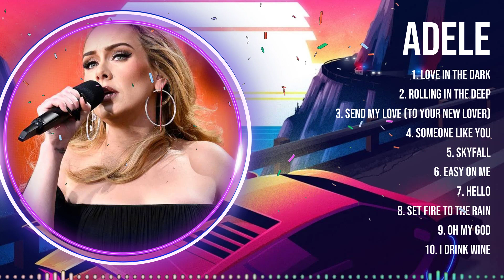A d e l e Top Hits Popular Songs Top 10 Song Collection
TRACKLIST:▶️▶️▶️
[00:04:46] - 1.L̲̲o̲̲ve in t̲̲he Dar̲̲k
[00:08:40] - 2.Rol̲l̲̲i̲n̲̲g in t̲̲h̲̲e Deep̲
[00:12:26] - 3.Sen̲̲d My̲̲ L̲ove̲̲ (T̲̲o Yo̲̲u̲r̲̲ N̲ew̲̲ Lo̲v̲er̲)
[00:17:11] - 4.So̲̲meo̲n̲̲e L̲̲i̲ke̲ Y̲̲ou
[00:22:01] - 5.S̲̲k̲yf̲al̲̲l̲
[00:27:33] - 6.Eas̲̲y̲̲ On̲ Me̲
[00:33:40] - 7.H̲̲ell̲o̲̲
[00:37:44] - 8.Se̲t F̲i̲re̲ to t̲h̲e Rain̲

A.d.e.l.e.